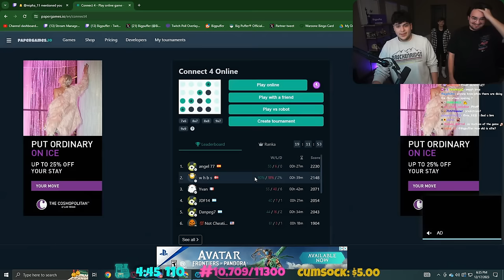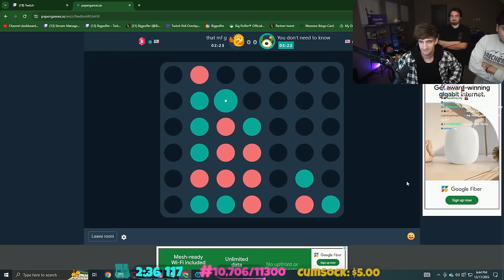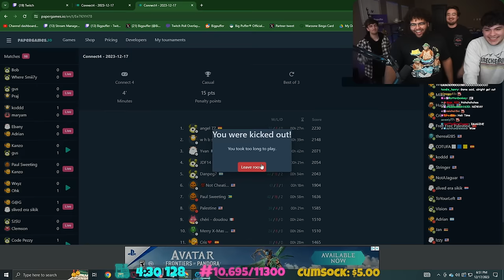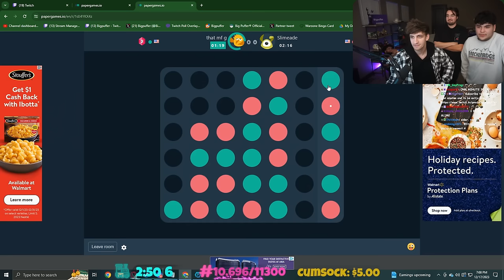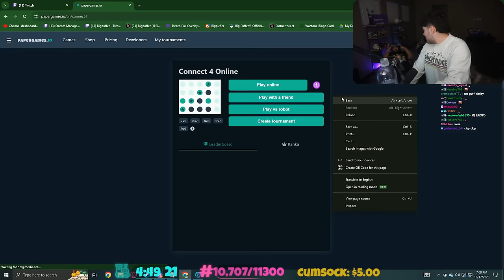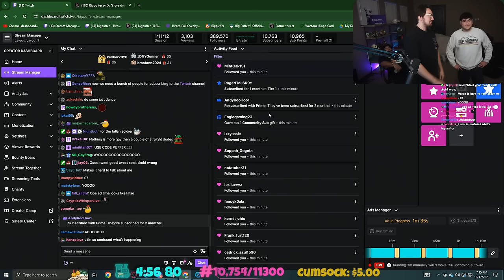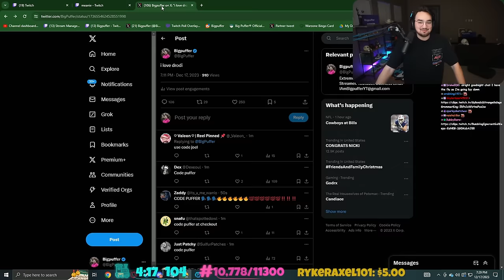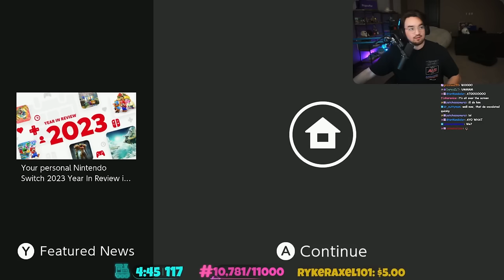They already invaded my new house... (BIGPUFFER VOD)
CODE PUFFER